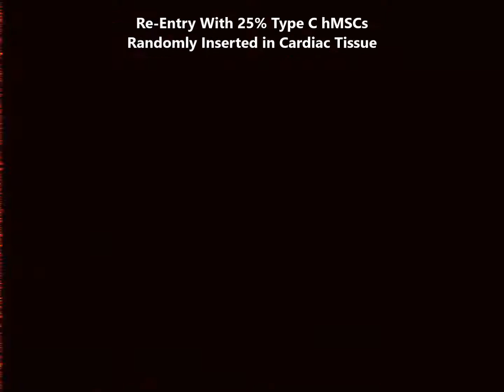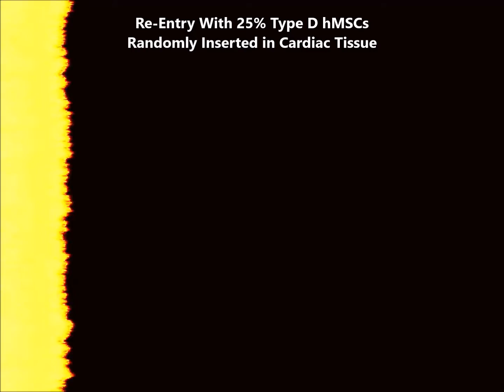Modeling Electrophysiological Coupling and Fusion between Human Mesenchymal Stem Cells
Modeling Electrophysiological Coupling and Fusion between Human Mesenchymal Stem Cells and Cardiomyocytes. Joshua Mayourian et al (2016). PLOS Computational Biology

Human mesenchymal stem cell (hMSC) delivery has demonstrated promise in preclinical and clinical trials for myocardial infarction therapy; however, broad acceptance is hindered by limited understanding of hMSC-human cardiomyocyte (hCM) interactions. To better understand the electrophysiological consequences of direct heterocellular connections between hMSCs and hCMs, three original mathematical models were developed, representing an experimentally verified triad of hMSC families with distinct functional ion channel currents. The arrhythmogenic risk of such direct electrical interactions in the setting of healthy adult myocardium was predicted by coupling and fusing these hMSC models to the published ten Tusscher midcardial hCM model. Substantial variations in action potential waveform—such as decreased action potential duration (APD) and plateau height—were found when hCMs were coupled to the two hMSC models expressing functional delayed rectifier-like human ether à-go-go K+ channel 1 (hEAG1); the effects were exacerbated for fused hMSC-hCM hybrid cells. The third family of hMSCs (Type C), absent of hEAG1 activity, led to smaller single-cell action potential alterations during coupling and fusion, translating to longer tissue-level mean action potential wavelength. In a simulated 2-D monolayer of cardiac tissue, re-entry vulnerability with low (5%) hMSC insertion was approximately eight-fold lower with Type C hMSCs compared to hEAG1-functional hMSCs. A 20% decrease in APD dispersion by Type C hMSCs compared to hEAG1-active hMSCs supports the claim of reduced arrhythmogenic potential of this cell type with low hMSC insertion. However, at moderate (15%) and high (25%) hMSC insertion, the vulnerable window increased independent of hMSC type. In summary, this study provides novel electrophysiological models of hMSCs, predicts possible arrhythmogenic effects of hMSCs when directly coupled to healthy hCMs, and proposes that isolating a subset of hMSCs absent of hEAG1 activity may offer increased safety as a cell delivery cardiotherapy at low levels of hMSC-hCM coupling.